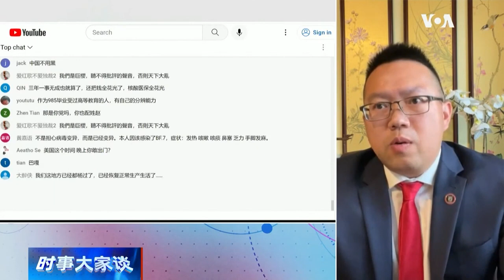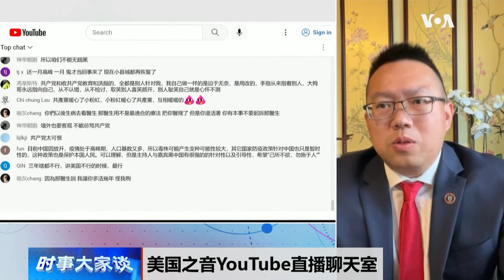【秦伟平：武汉殷鉴未远，好容易走出疫情的世界不能再次沦陷】12/29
公共卫生专家认为，世界三年艰苦抗疫的代价和成果会不会流失，全球疫情会不会从头再来，在很大程度上要看中国这一波疫情如何发展，以及世界如何预防。经济学者秦伟平说，全世界都在忧虑地注视中国，希望中国疫情不要再次殃及世界。
**翻墙上网办法**
翻墙软件

**通过Podcasts收听美国之音**